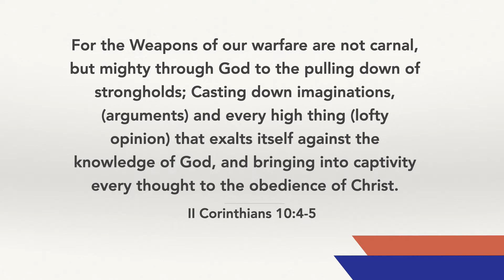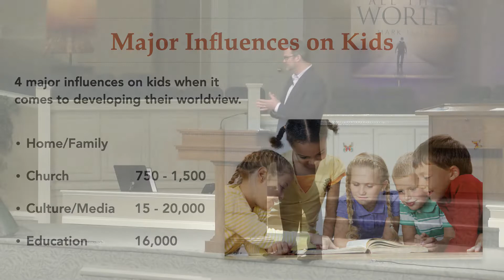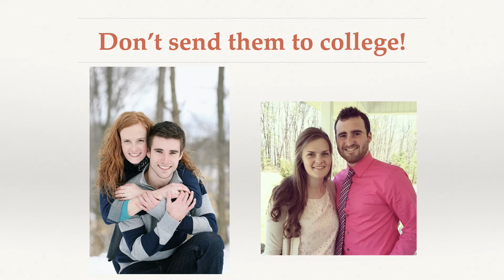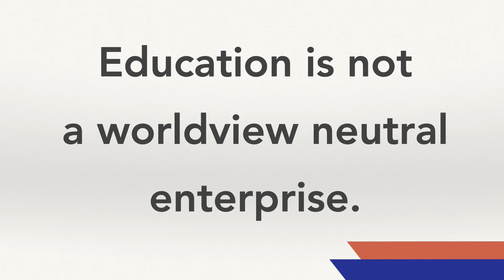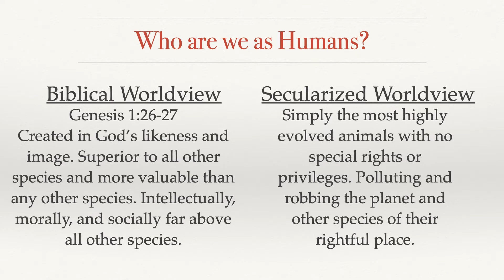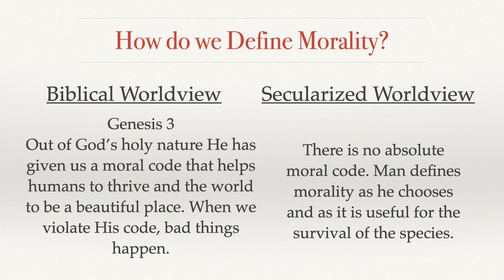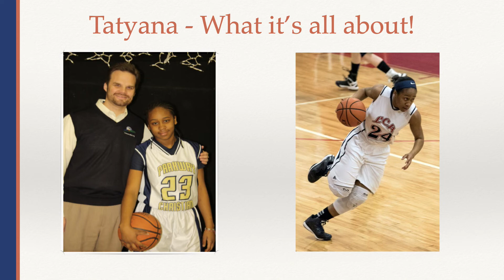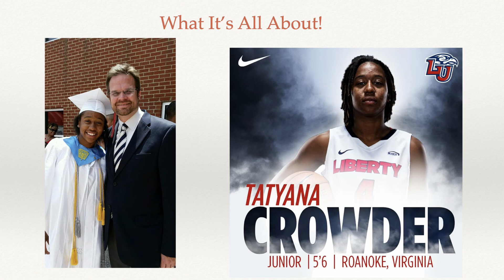Parenting with a Plan - Session 3 - Battling for Hearts and Minds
Jeff Keaton shares the importance of teaching a Biblical worldview and battling for the hearts and minds of our children and grandchildren.